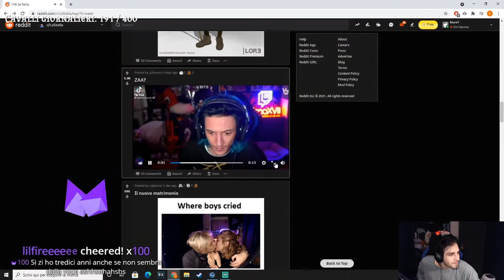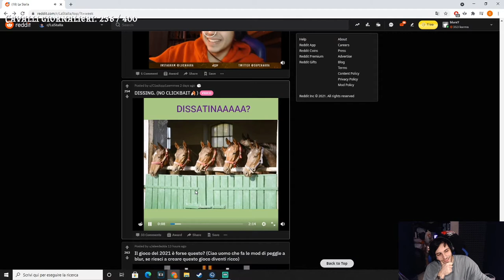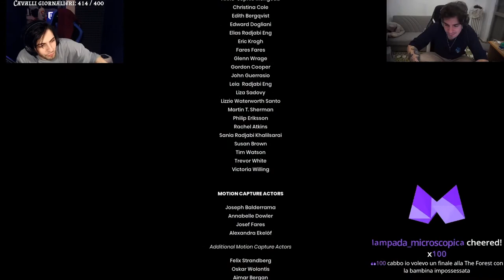NON HO VISTO STEPS 🤬 - BEST OF BLUR